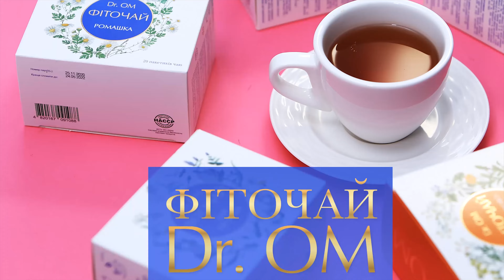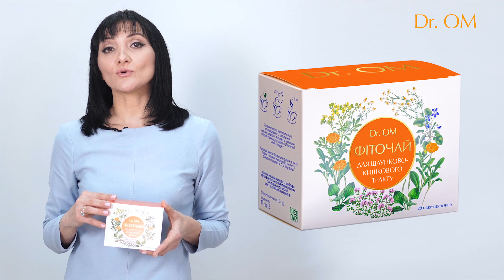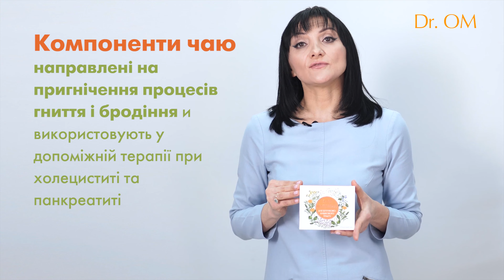Чай для профілактики та лікування ШКТ ☕ 🌱 DR.ОМ, чай для ЖКТ, фенхель, кмин, панкреатит, холицестит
Чай для ШКТ Dr.ОМ нормалізує травлення, зменшує неприємні симптоми і прискорює одужання при різних захворюваннях шлунково-кишкового тракту.

Фіточай Dr.ОМ для ШКТ натуральний рослинний засіб щоб полегшити симптоми, заспокоїти шлунок, впоратися з подразненням, запаленням, поганим травленням та пришвидшити одужання.

М’ята перцева підвищує секрецію травних залоз та виділення жовчі, знижує тонус гладеньких м’язів кишківника та жовчних шляхів, знімає спазм.

М’ята перцева та квіти ромашки лікарської пригнічують життєдіяльність ряду спороутворюючих бактерій і золотистого стафілококу та мають дезінфекційні властивості.

Квіти ромашки лікарської знімають спазм, прискорюють регенерацію епітелію, служать м’яким протизапальним, пом’якшувальним і обволікаючим засобом.

Плоди фенхелю виконують роль діуретика та жовчогінного засобу. Кмин підсилює функції підшлункової залози, тому використовується у допоміжній терапії при холециститі та панкреатиті.

Всі компоненти чаю – фенхель, кмин, м’ята та ромашка – направлені на пригнічення процесів гниття і бродіння у травному тракті, що досить ефективно допомагає позбавитися від газів. Тому даний збір з давніх давен використовують при метеоризмі, болю у кишківнику та атонічних запорах для нормалізації тонусу та перистальтики.

Чому обирають Фіточай DR.ОМ для ШКТ?

- Містить виключно рослинні компоненти
- Сировина зібрана в екологічно чистих регіонах західної України
- Зменшує неприємні симптоми та прискорює одужання при захворюваннях шлунково-кишкового тракту
- Ефективно заспокюює подразнення, запалення, нормалізує травлення
- Усуває спазм
- Покращує секреторну функцію травних залоз